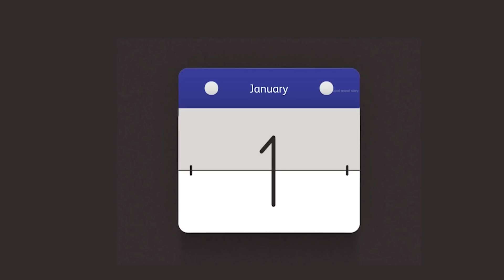नई बहू की जादुई सिलाई मशीन|| जादुई कहानियां|| nai Bahu ki jaadui silai machine|| chacha magical ...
New_daughter_in_law_magic_sewing_ machine_Magical_Stories_Nai_Bahu_ki_jaadui_ sewing_machine_chacha_magical...